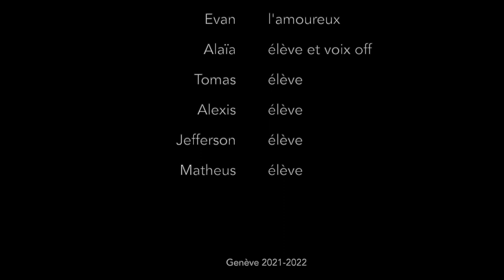Concours REFLEX 2022 | PETITS BONHEURS| 12-15 ans | "Crescendo positif"